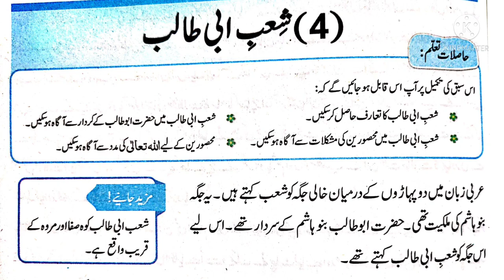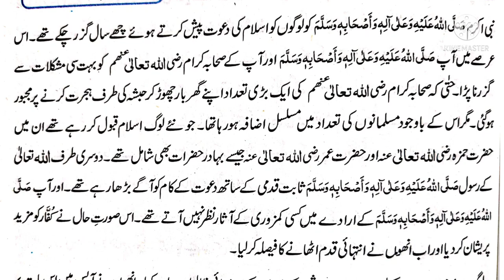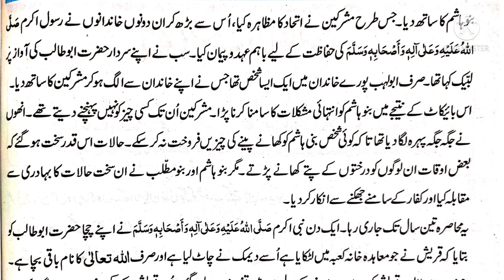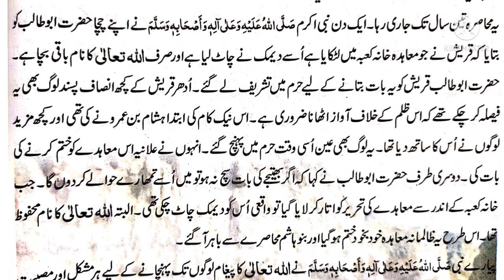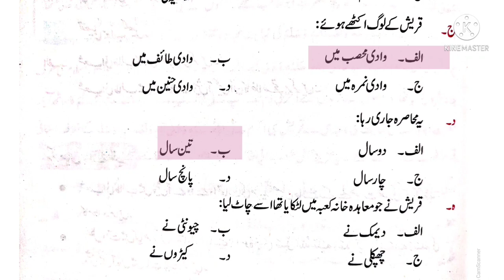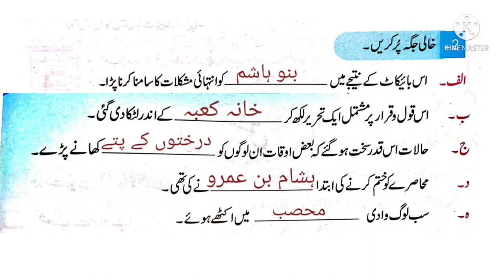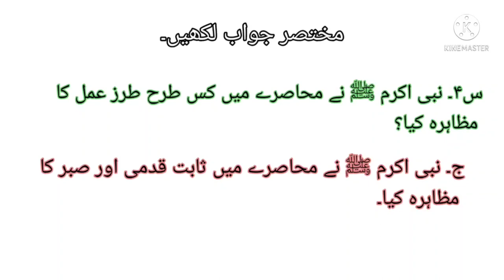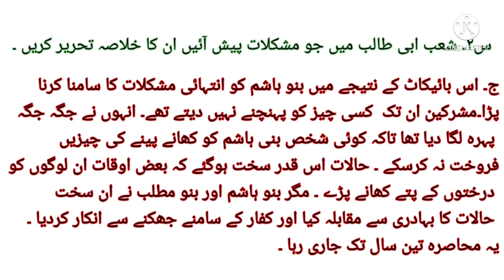Class 4 Islamiat Ch Shaib e abhi talib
Class 4 Islamiat  Lesson Shaib e abhi talib  New course 2021 full chapter reading, explanation and solved exercise.